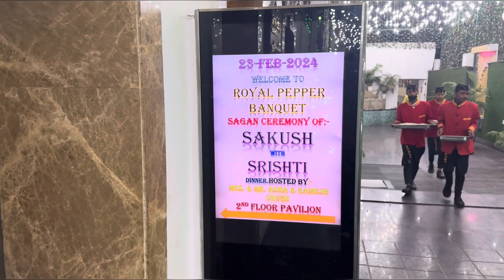Friend Sister Sagan Ceremony 🥳😍🥰|| Dance 🕺 || Family Vlog 😇 || VLOG 102